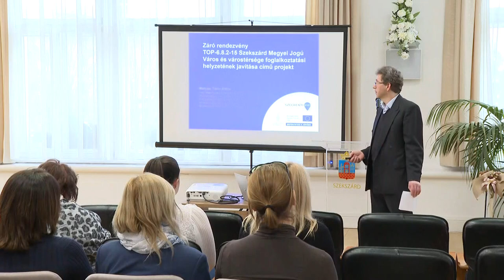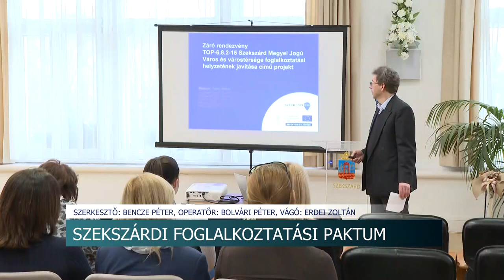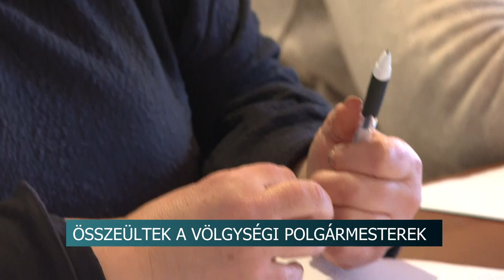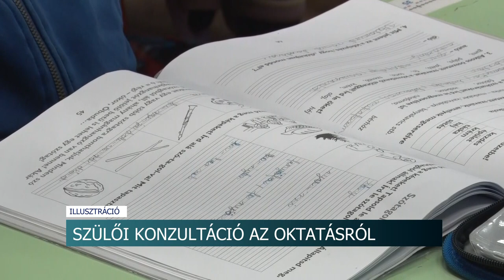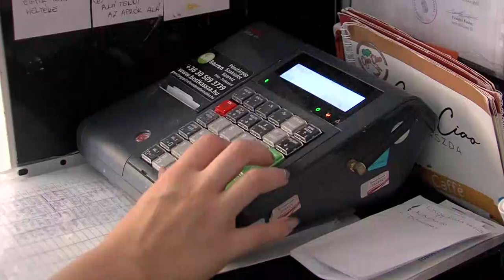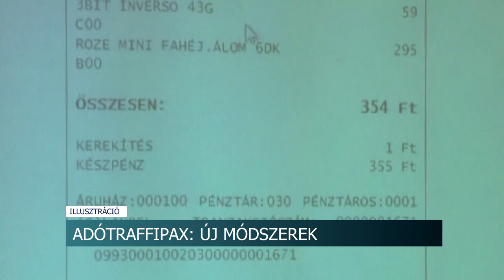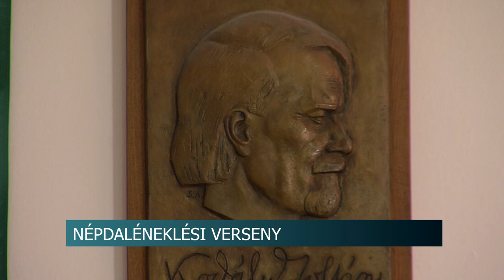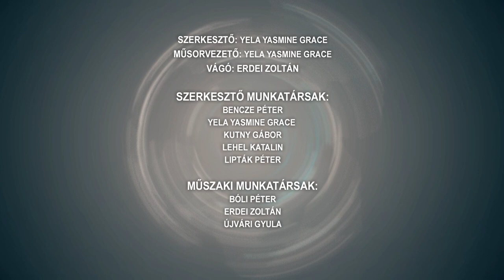Híradó - Tolnatáj TV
Koripokat készítenek Bonyhádon - a koraszülött gyermekek fejlődését segítik a horgolt polipok
Országos Szakmai Csapatverseny - ezúttal a szekszárdi vendéglátóipari iskolában zajlott a selejtező
Összeültek a völgységi polgármesterek - a Gondozási Központ működtetése volt a legfontosabb téma
Szekszárdi foglalkoztatási paktum - ötszázan találtak munkát a programnak köszönhetően